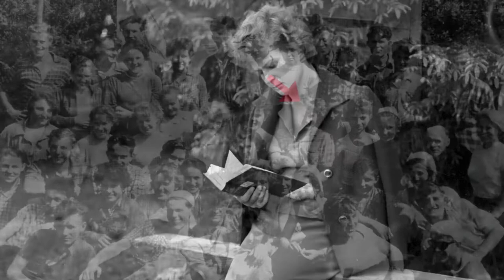Валентина Терешкова - первая женщина-космонавт - биография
Терешкова Валентина Владимировна - биография и личная жизнь первой в мире женщины-космонавта, самой знаменитой женщины XX века. Герой Советского Союза, Генерал-майор авиации. Депутат Государственной Думы VII созыва. Член высшего совета партии «Единая Россия». Заместитель председателя комитета Госдумы по федеративному устройству и местному самоуправлению. Она навеки вписала свое имя в историю космонавтики, России и всего мира.
Мы рады, что вас заинтересовала биография Валентины Терешковой.